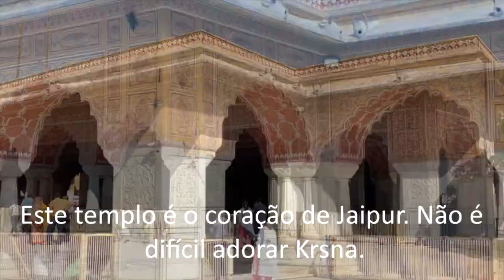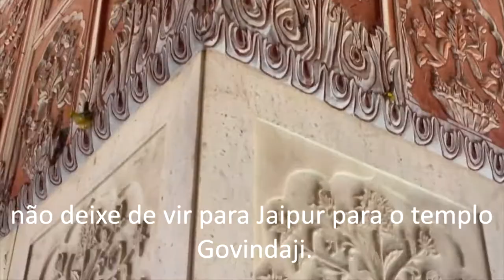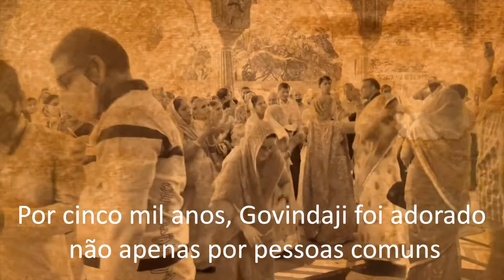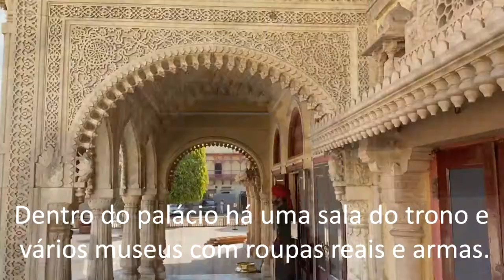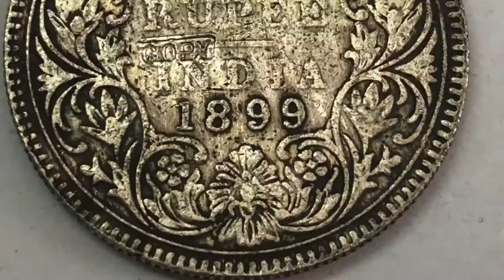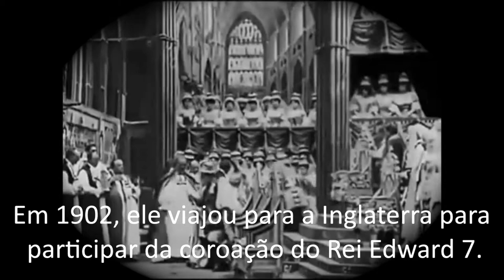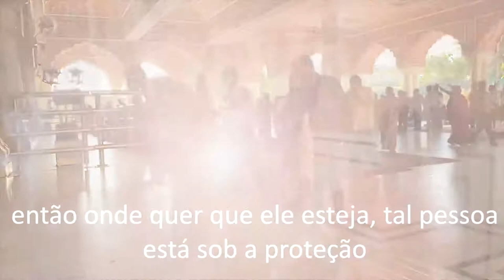CONHECENDO O TEMPLO GOVINDAJI EM JAIPUR